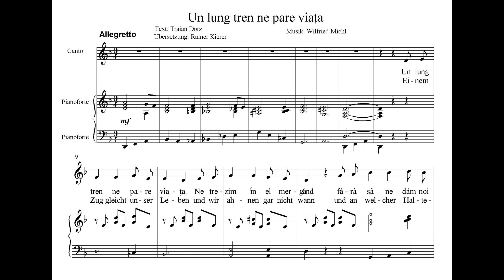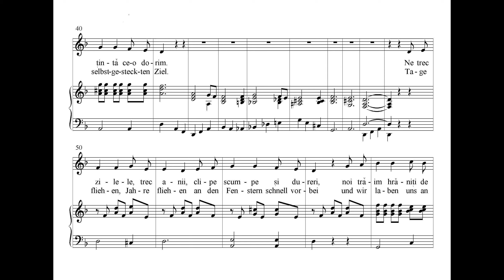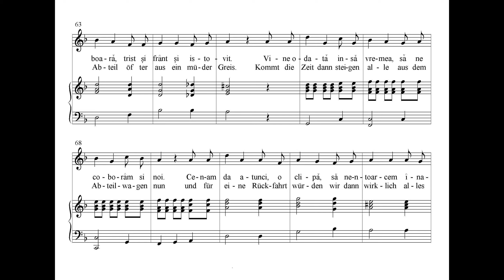Un lung tren ne pare viața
Text: Traian Dorz, Musik, Gesang (compoziție, canto): Wilfried Michl